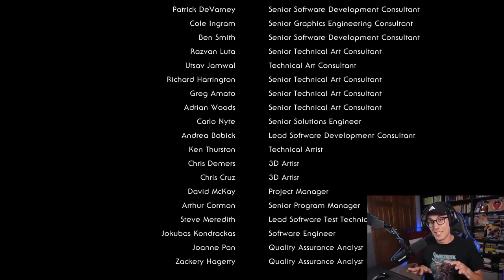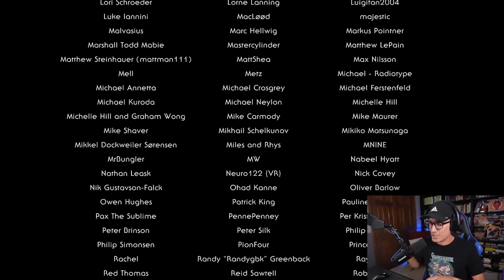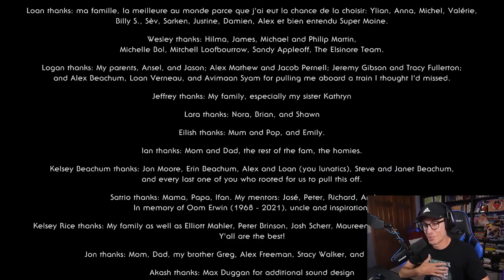lil indigestion's Echoes of the Eye & Ending Supercut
Echoes of the Eye, and the ending of Outer Wilds.